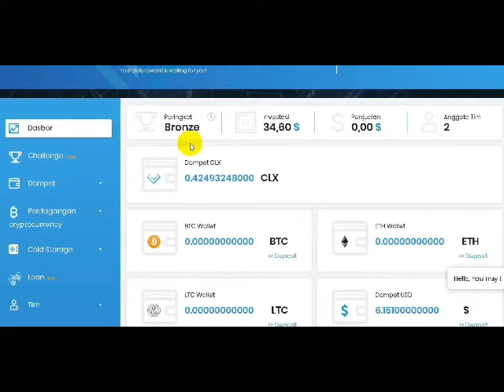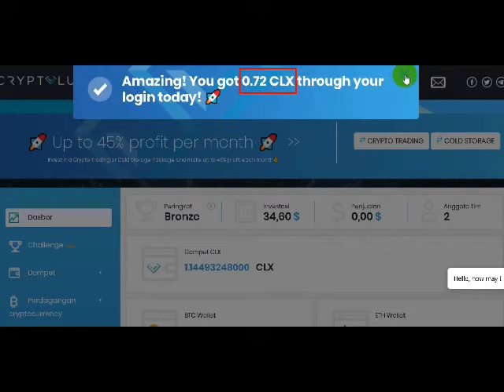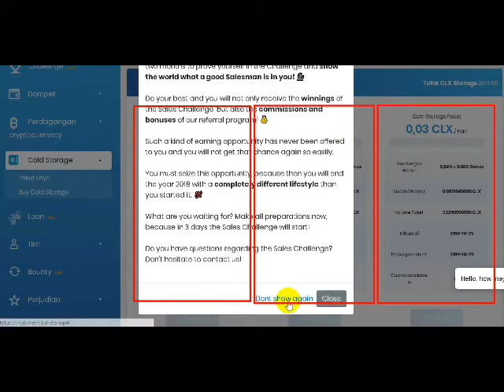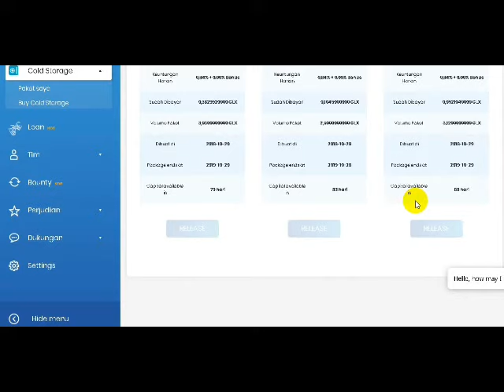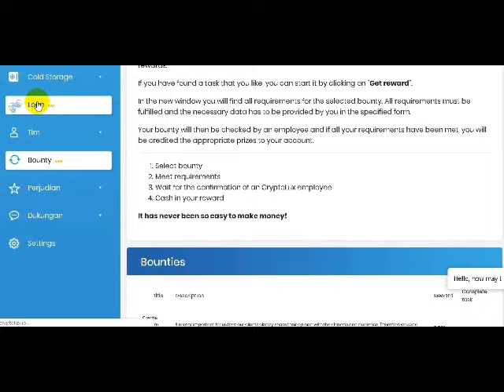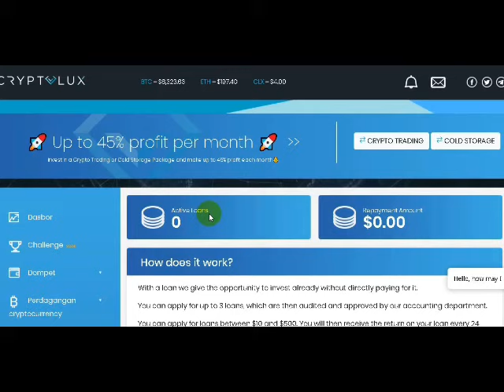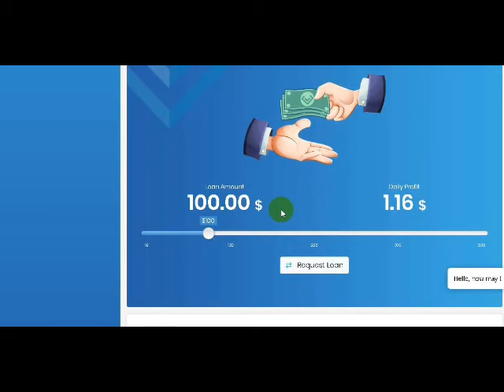SERBU 100 % GRATIS INVESTASI TANPA MODAL ..... MAU ... MAU ... !!!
Berikut adal tutorial cara mengambil bonus atau rewards harian di cryptolux
Daftar langsung Dapat Bonus 0,06 USD / Hari
Ada Program Bounty, Ada pinjaman yang mau pinjam tidak pinjampun tidak mengapa, Manfaatkan GRATISAN tapi harus sabar ya namanya juga GRATIS masak mau cepat jadi sultan ... ?
Manfaatkan kesempetan ini sebelum terlambat...!

#100%investasigratis
Gratis0,06usdperhari